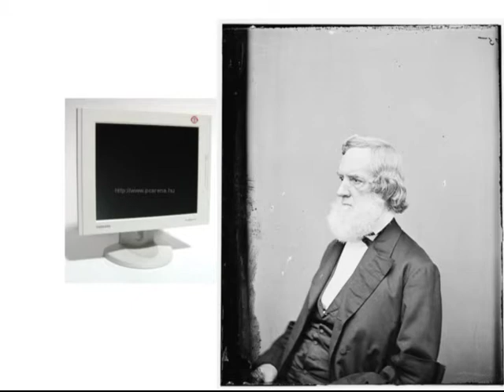sheriff of podunk.mpg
art done with other people's information